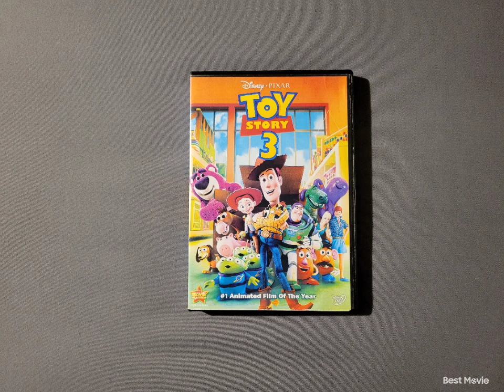Toy Story 3 2010 DVD 1-4-22